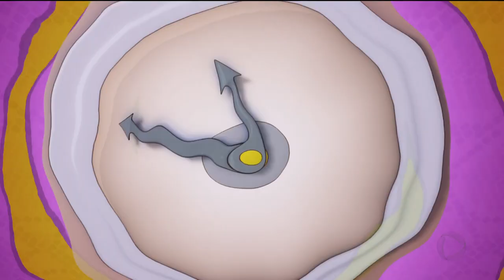A HORA DA VENENOSA / 11-12-2018